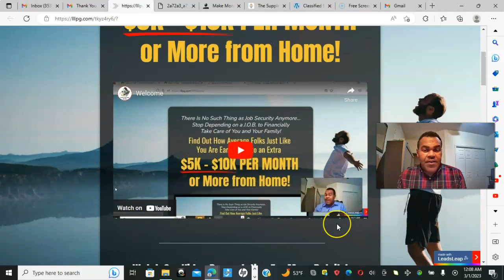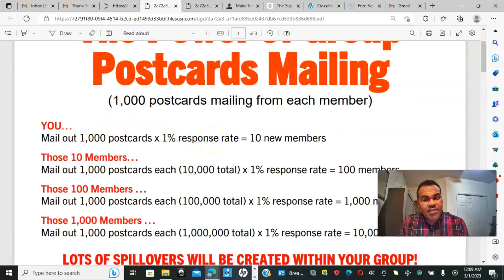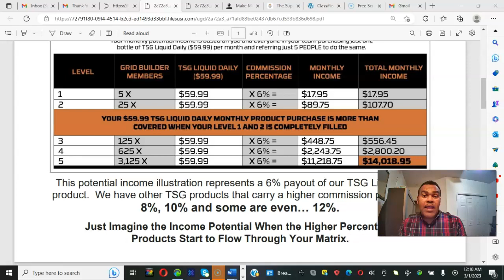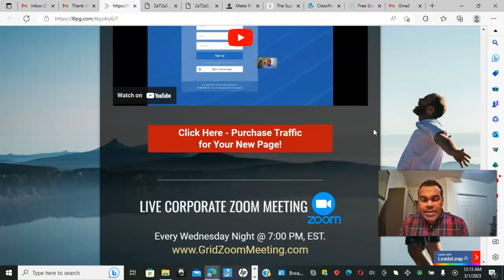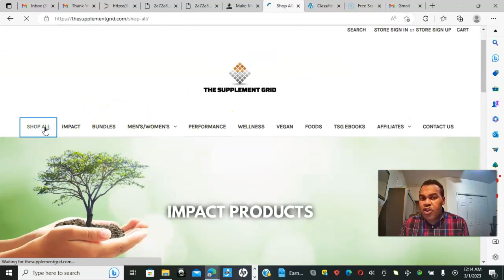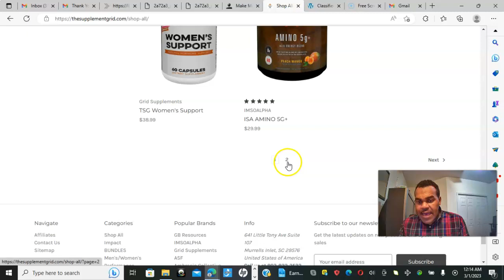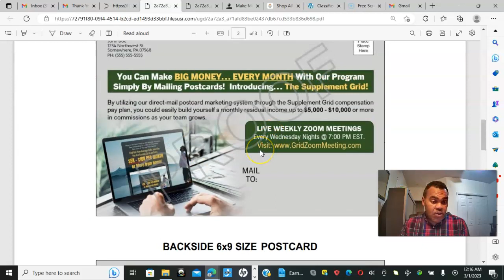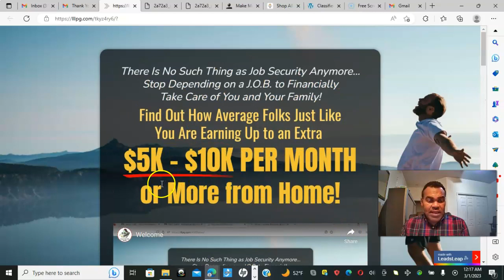Unbelievable Opportunity to Change Your Life...Tune in Mon and Wednesdays at 7pm EST!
In this video, we're unveiling the secrets to, supplement grid success. Join us on Wednesdays, to learn tips and tricks to building a successful supplement grid!

Supplement gridding is a great way to make money in the MLM industry. If you're looking to get started, then be sure to join us on Wednesdays! In this video, we'll be unveiling the secrets to supplement grid success, and sharing tips and tricks to help you build a successful grid!

Your [Total Life Changes] Can Start Today
Get On The Wednesday Zoom Calls 7pm Est and 4pm Pst
 [The Supplement Grid] Is Exploding!  This 5 x 5 Force Matrix is Powerful!

Meeting ID: 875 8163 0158
Passcode: 1234

This is my daily choice
Best Comp In The Industry
The 5 x 5 Force Matrix is Incredible, this is the
beginning of a movement.

Is The Supplement Grid An Opportunity of A Lifetime, I think so
Our Team Is going to Help You Build...